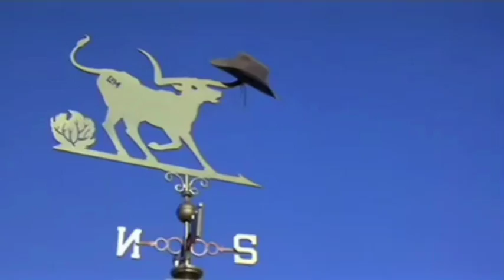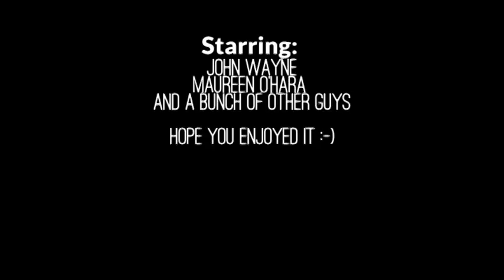John Wayne by JesusTheEagle (How to become a real cowboy)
A tribute to John Wayne. The King of Cowboys!

Taken from the original motion picture McLintock from 1963